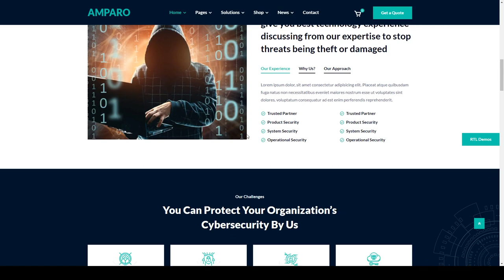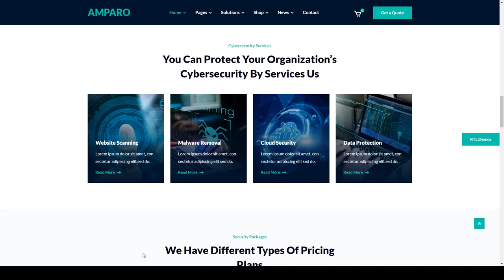Amparo - Technology and Cyber Security HTML Template privacy cryptocurrency security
Columns 4+

 Layout Responsive